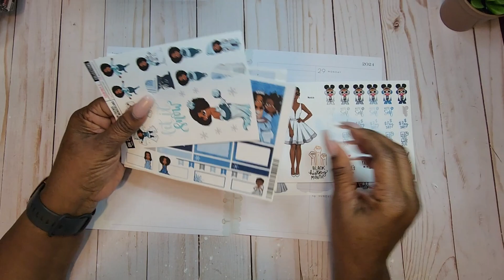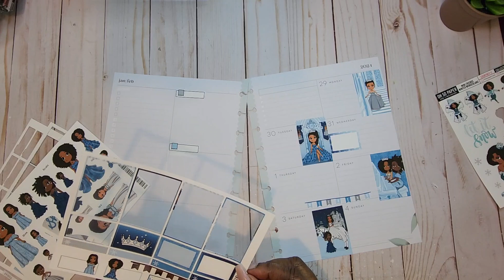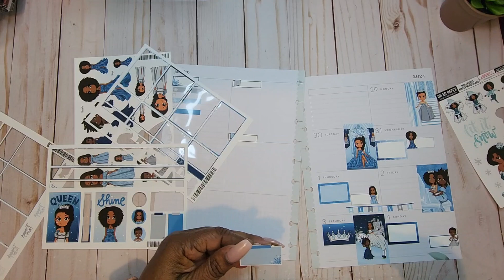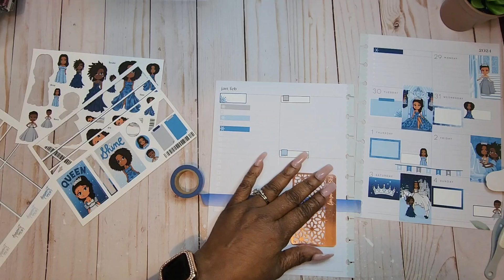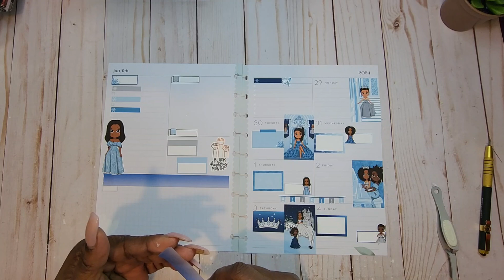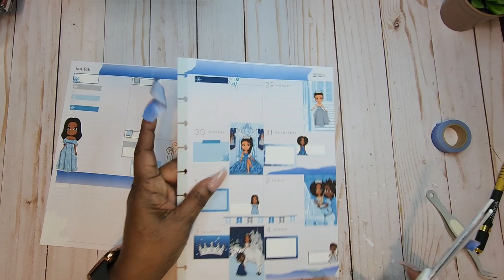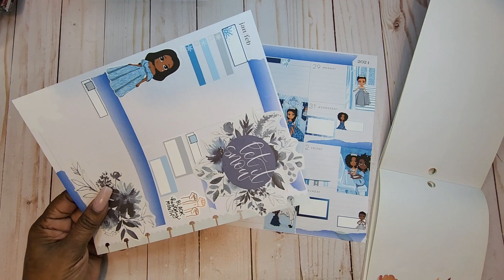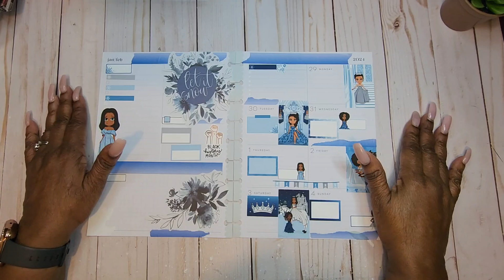PWM Social Media Dashboard Layout Monday 1/29- Sunday 2/4/24